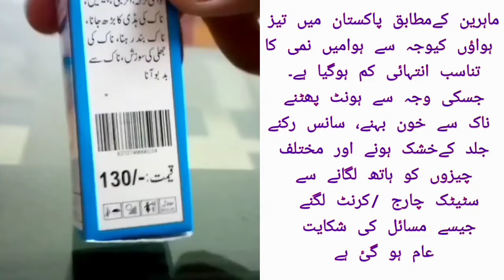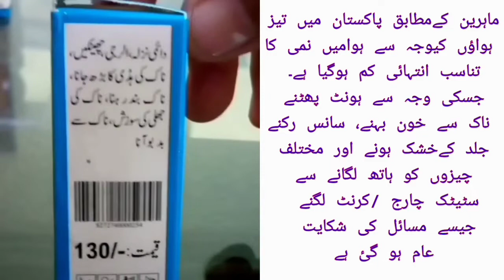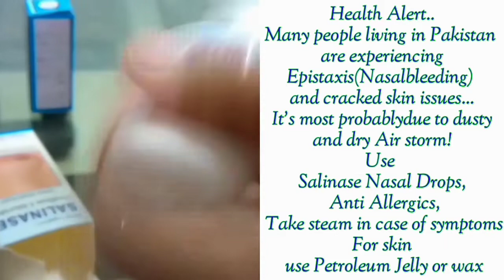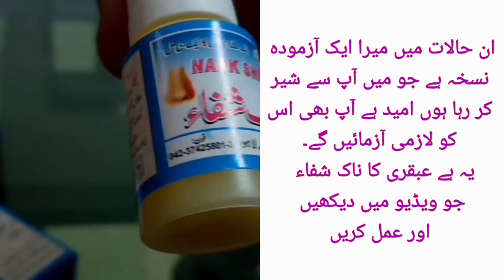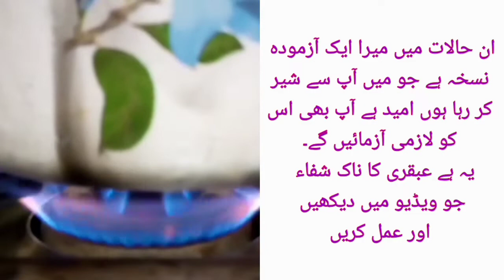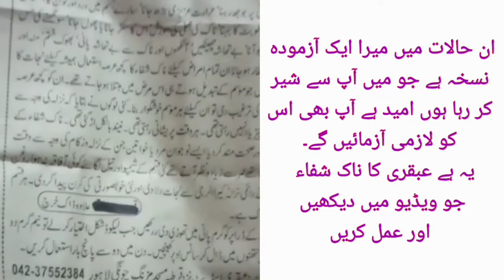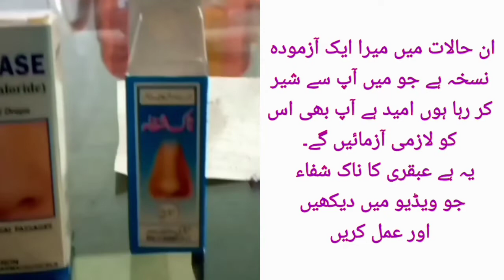how to control nose bleeding and dryness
Please try this health tip and make your life healthy 💓🙂💓🙂 with no money 💸💸💸😉😉😉.